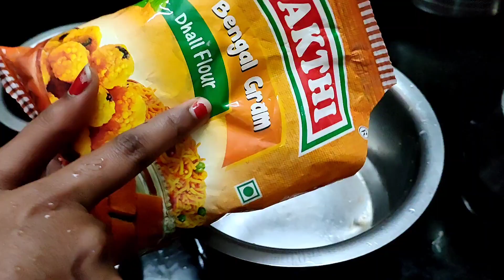Homemade Kara Boondhi | Simple And Quick Snack Recipe | Kara Boondhi Mixture Recipe In Tamil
Let's add taste to your daily cooking! We "TummyTime" share cooking video, even cooking short video, so you learn to bring flavour to your recipes.

Our menu includes vegetarian recipes and non vegetarian recipes.
all kinds of soup,
chicken recipes,
mutton recipes,
evening snacks,
lunch box recipes,
dinner recipes,
healthy snacks,
health tips,
breakfast recipes,
quick bites,
And more!

We also like to find new tastes, and food review all of it.